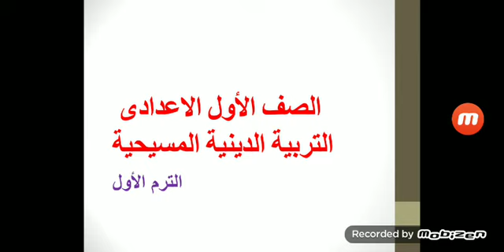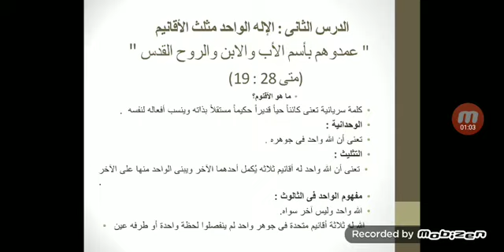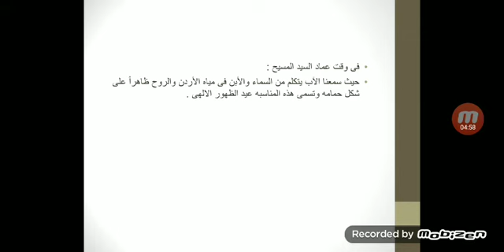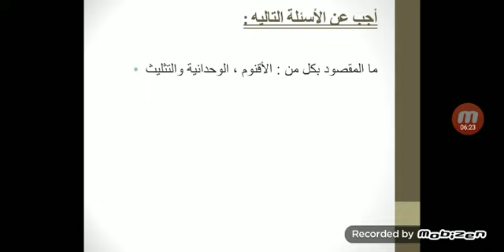التربية الدينية المسيحية : الدرس الثانى الوحدة الأولى